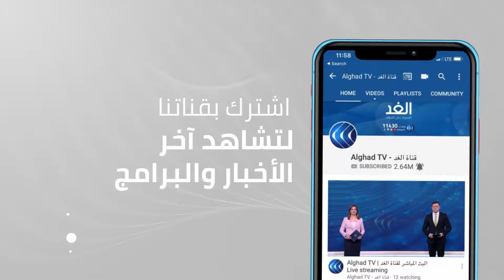الثني: مراسم تسليم الوزارات لحكومة الدبيبة تبدأ الأربعاء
قال رئيس الحكومة الليبية المؤقتة السابقة عبد الله الثني إن مراسم تسليم المسئولية لحكومة الوحدة الوطنية برئاسة عبد الحميد الدبيبة ستكون على مراحل يومي الأربعاء والخميس.
وأضاف الثني عقب لقائه نائب رئيس الحكومة وعددا من الوزراء أنه سيتم الانتهاء من تسليم جميع الوزارات والهيئات التابعة للحكومة المؤقتة السابقة لحكومة الوحدة الوطنية الأحد المقبل.